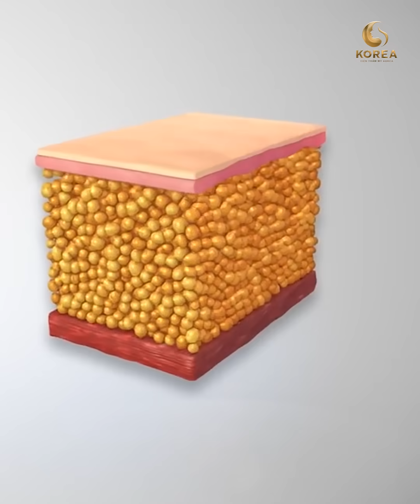5 BƯỚC ĐỂ ĐÁNH BAY MỠ THỪA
👉Tổng đài tư vấn 24/7: 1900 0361

     - Cơ sở Hà Nội: Toà nhà 100 Triệu Việt Vương, Hai Bà Trưng, TP. Hà Nội
     - Cơ sở TP. Hồ Chí Minh: Toà nhà số 1 Trần Nhật Duật, Phường Tân Định, Quận 1, TP. Hồ Chí Minh.